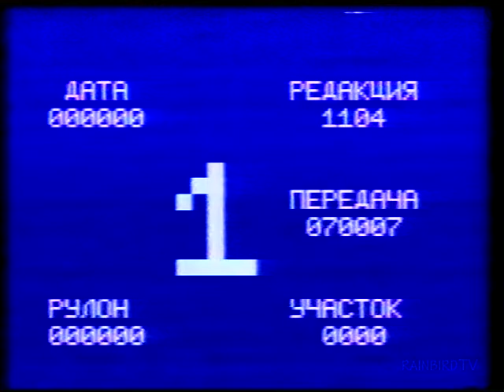#251 • Опрос. Коррупция. Харьков (1996)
Знают ли харьковчане о коррупции и о ее масштабах.
Выясняла Татьяна Воробьева.